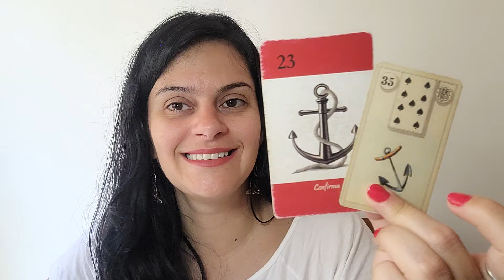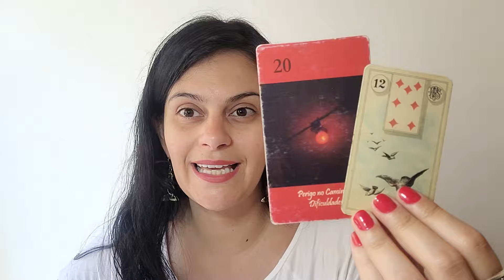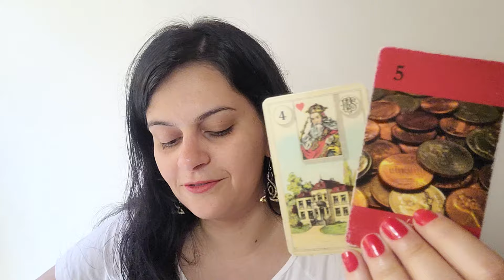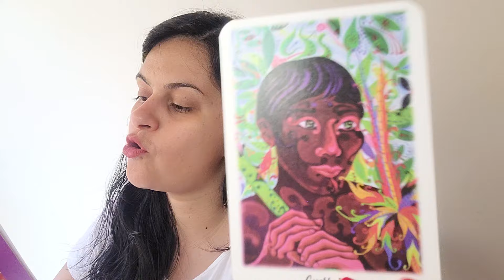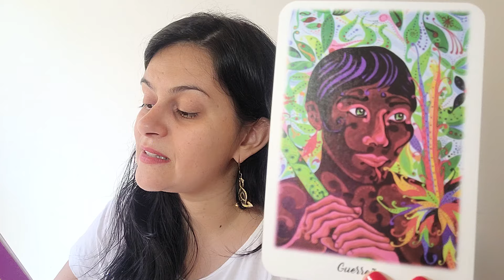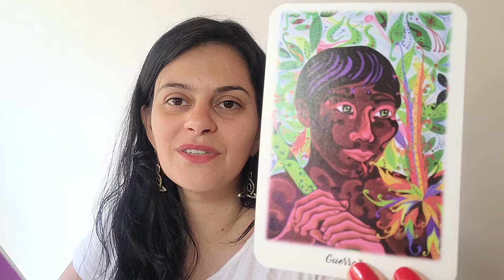Alguém "acordou pra vida" e enxergou uma conexão espiritual como ela é! ❤️‍🔥 Intuitiva #241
OU
A leitura de aprofundamento está disponível na Categoria "Mensagens Ciganas", no JaiminhaFlix. Clique no link abaixo e conheça o JaiminhaFlix, nosso streaming completo e com atualizações semanais, onde você vai encontrar conteúdos sobre Tarot Terapêutico, Chamas Gêmeas, Florais de Bach, Fraternidade Branca, Guardiões e Orixás e muito mais:

Tarots e oráculos utilizados na leitura:
- Tarot da Criança interior
- Oráculo de Kuan Yin
- Oráculo da Natureza
- Baralho de Matia Padilha